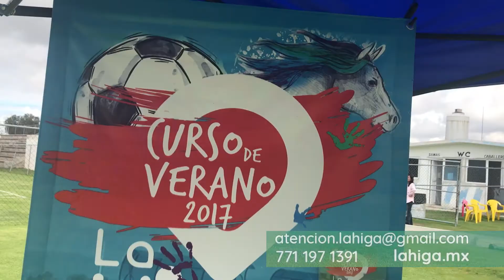Fútbol, Equitación, Arte y Recreación